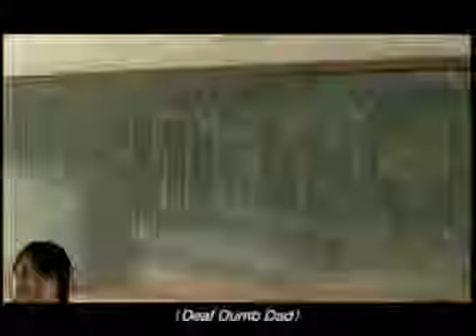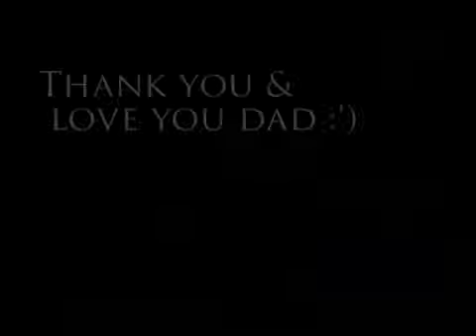Sad Story about Father 's Love Silence of Love Thai Health Insurance Commercial